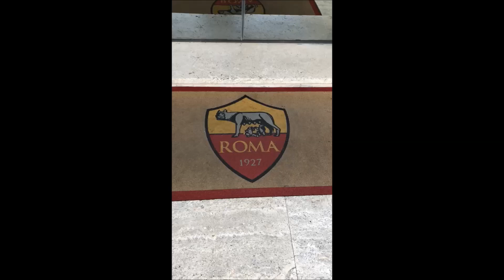24 Ottobre 2018 | Grazie a Tutto il Popolo Giallorosso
In occasione del mio 45° Compleanno, volevo ringraziarvi di Cuore per tutto l'Amore che mi avete dato e che continuate a darmi.
GRAZIE!
Vincent